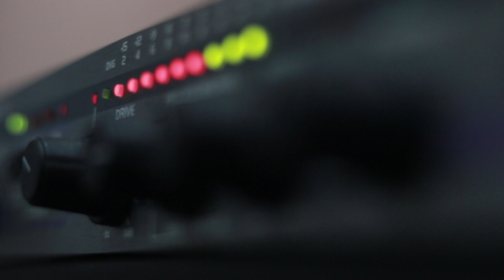თსუ გორდელა - მაღლა მაღლა. Live არ დაიდარდო / TSU Gordela - Magla Magla. Live Ar Daidardo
2019 წ.  3 მაისი
გადაცემა "რადიო დუეტი". სტუმრად თსუ გორდელა და ლევან ბეიტრიშვილი. ცოცხალი შესრულება